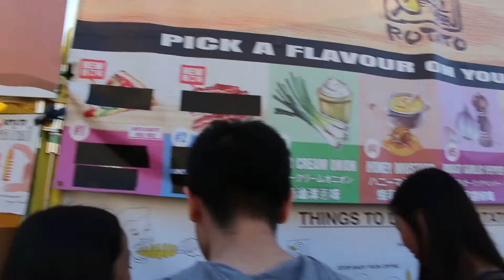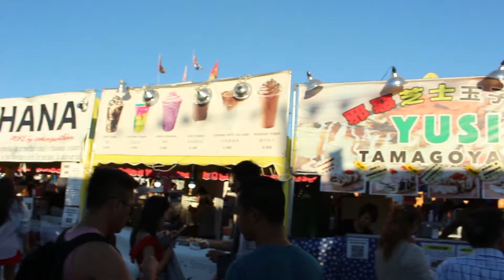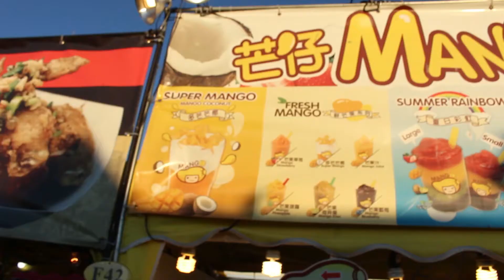VanCity Food Crew: Richmond Night Market 2017 (warning: long wait to get in)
Its a long line up at the Richmond Night Market at 8351 River Rd, Richmond, BC V6X 1Y4. Its right across from Bridgeport Station. To avoid to line, buy a zoompass for $25 and it allows 7 entries, so go with a group.

Myself included, the people in my party were not that hungry so this was more of a browse visit. We got in early and left early as well, as it was hot and getting very crowded.

Jumbo Mango Bubble Tea: $7.00
Mini Rotato: $2.00
Rotato: $6.00
Shrimp Dumplings from Dim Sum Express: $5.00
Mini Mogu Chicken: $7.00
Deep Fried Cheesecake: $8.00
Mangoo Strawberry Mango Slushie: $5.00

Erik's favourites were the deep fried cheesecake, bubble tea and rotato
Mami's favourite was the deep fried cheesecake
Steve's favourite was the mango strawberry slush from Mangoo

They also had some stuff that looked interesting. Ice cream churros $11, blooming onion knock-off $7. Perhaps next time!